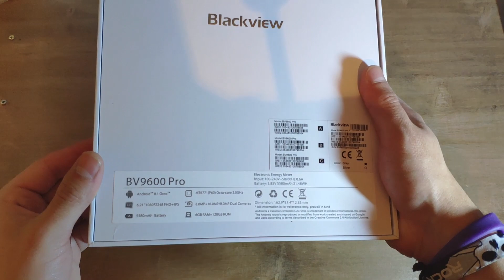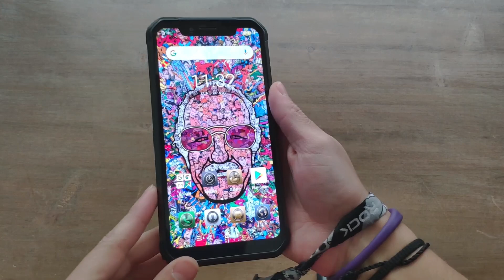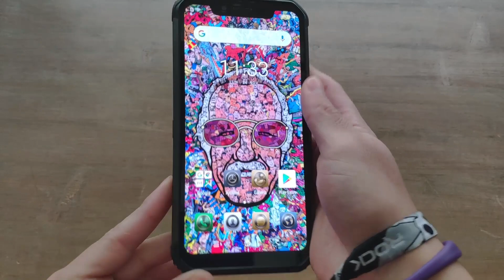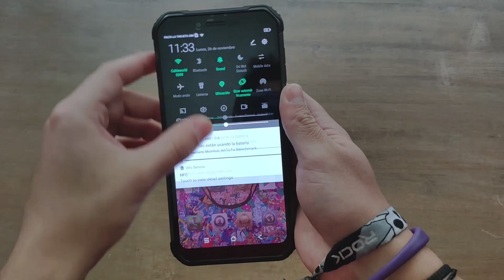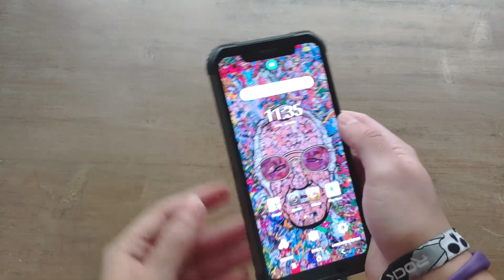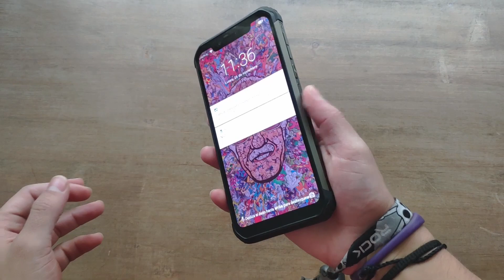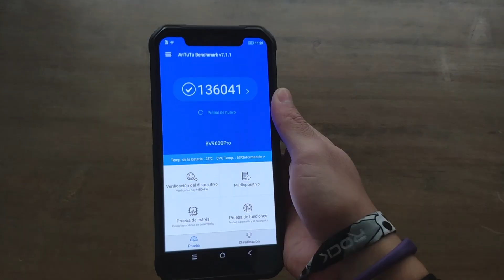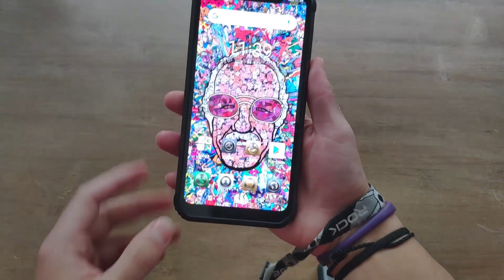Primeras impresiones - Blackview BV9600 PRO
¡Unboxing y primeras impresiones del nuevo Blackview BV9600 PRO!
Sin duda, el mejor teléfono rugerizado que ha lanzado Blackview al mercado.